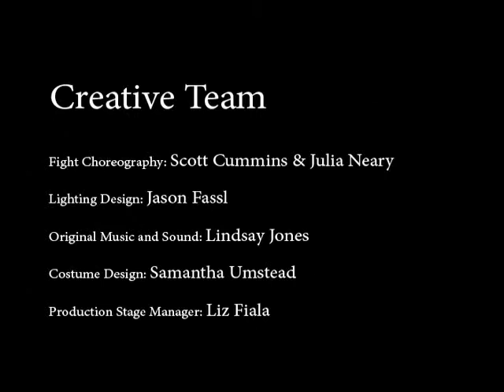Cor Theatre - Skin Tight Trailer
Skin Tight
by: Gary Henderson

Runs: Sun/Mon/Tue until Sept 25, 2012
@ A Red Orchid
1531 N. Wells

Starring:
Tosha Fowler
Tony Bozzuto

Directed by: Victoria (toy) Deiorio
Fight Choreography: Scott Cummins
Movement and Fight Choreography: Julia Neary
Original Music and Sound Design: Lindsay Jones
Lighting Design: Jason Fassl
Costume Design: Samantha Umstead
Dramaturg: Sarah Brew
Production Stage Manager: Liz Fiala